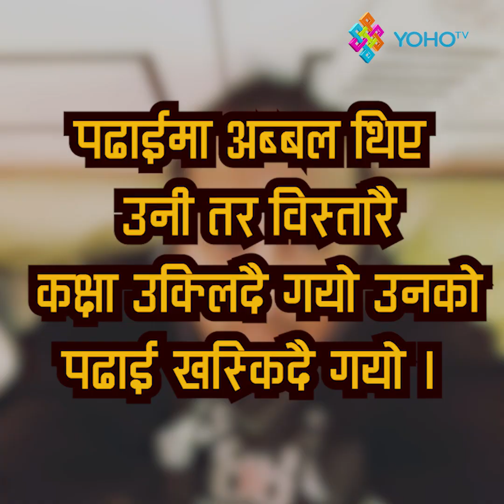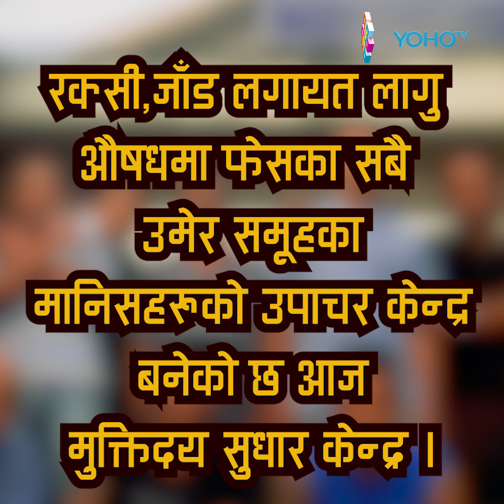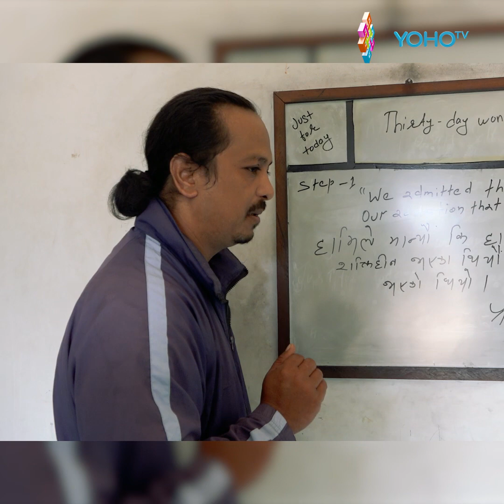१५ वर्ष ड्रगकाे नशामा फसेका सम्राट सिंहकाे उदेग लाग्दाे अनुभव । Inspirational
वास्तविक अनुभव । सन्जु फिल्म हेरे झै लाग्ने ।